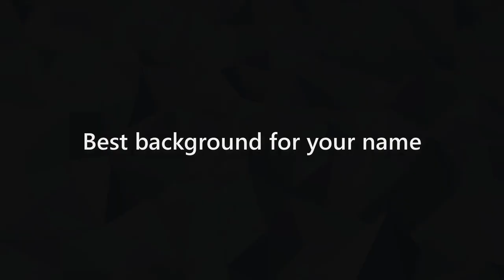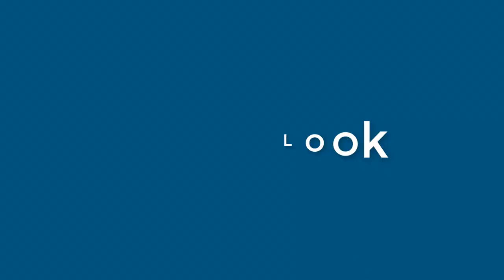Eugene Britt - appearance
Name Look - Eugene Britt - appearance. In this video we present "Eugene Britt" name look and feel in various scenarios.
This video will cover:
How does "Eugene Britt" look as a personal letterhead?
How does "Eugene Britt" look on a business card?
How does "Eugene Britt" look on a computer/laptop screen?
How does "Eugene Britt" look with different background colors?
How does "Eugene Britt" look with various fonts?